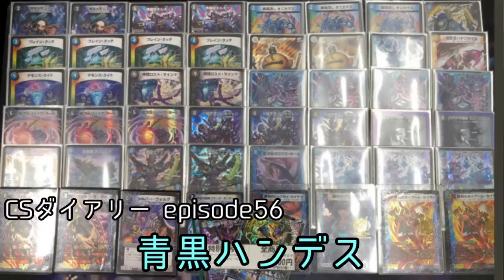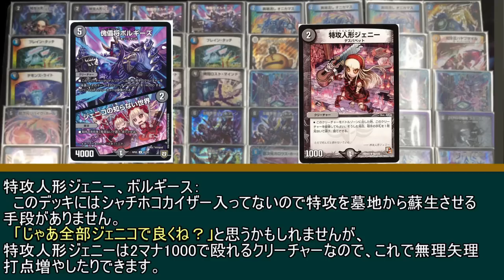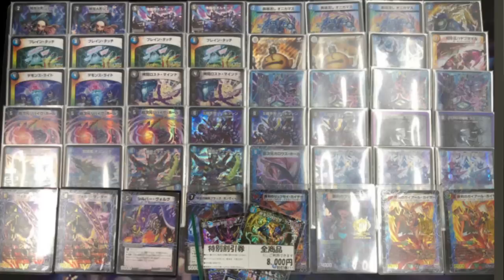CSダイアリーepisode56 最新型青黒ハンデス【デュエマ】